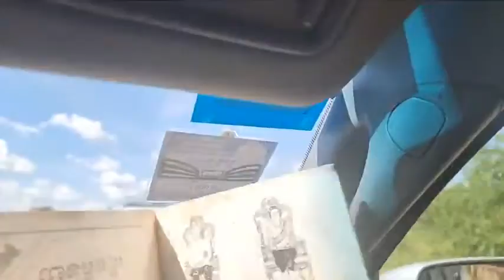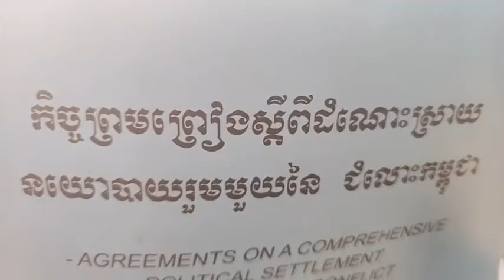តើ សន្ធិសញ្ញាសន្តិភាពទីក្រុងប៉ារីស៍ស្ដីពីកម្ពុជា អាចធានា អធិបតេយ្យ បូរណភាព ខ្មែរ ដោយរបៀបណា?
ការផ្សាយ រដ្ឋធម្មនុញ្ញ ព្រលឹងនៃអំណាចពលរដ្ឋ

or : @PeaceAccordsParis

សូមទាញយកឯកសារទាំងនេះ៖
១- ច្បាប់រដ្ឋធម្មនុញ្ញ ១៩៩៣

សូមទាញយកឯកសារ កិច្ចព្រមព្រៀងនេះតាមរយៈ៖

១. សូមអានឯកសារនេះ ជាភាសាខ្មែរ (ច្បាប់ដើម ជារូបថត)

២.សូមអានឯកសារនេះ ជា ៥ភាសា ឆ្លាស់គ្នា អង់គ្លេស បារាំង ចិន រូស្ស៊ី និង ភាសាខ្មែរ ចាប់ពី ទំពរ័ ២៧ ដល់ ៣០៦ ពី អង្គការសហប្រជាជាតិ៖

ទាក់ទងស្នើសុំសៀវភៅ :
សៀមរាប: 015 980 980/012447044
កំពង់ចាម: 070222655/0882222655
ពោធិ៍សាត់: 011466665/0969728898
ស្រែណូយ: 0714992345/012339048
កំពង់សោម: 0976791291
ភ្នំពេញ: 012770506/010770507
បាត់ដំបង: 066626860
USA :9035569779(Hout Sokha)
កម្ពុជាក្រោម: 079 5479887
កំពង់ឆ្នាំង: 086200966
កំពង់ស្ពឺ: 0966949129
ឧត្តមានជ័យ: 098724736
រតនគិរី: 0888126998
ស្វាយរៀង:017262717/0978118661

ខ្លឹមសារទាំងស្រុងមិនត្រូវបានផ្លាស់ប្តូរ។

*សូមអរគុណ៕